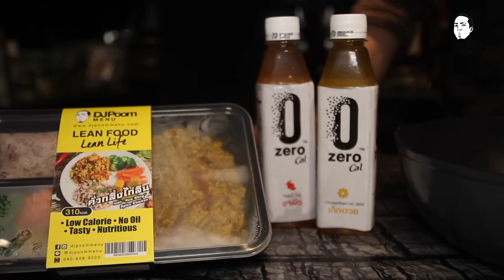กุ้งอบวุ้นเส้นเมนูที่กินเท่าไหร่ก็ไม่อ้วนและItemลับที่โลกต้องลอง!! [คนหัวครัว] EP.20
นี้คือสุดยอด เมนูที่แดกยังไงก็ไม่อ้วน ฮ่าๆๆๆๆ! วันนี้พี่จะพาเด็กๆทำ จุ้งอบวุ้นเส้น !!! และพี่มีสูตรลับมาด้วยนะจ๊ะ

ถ้าชอบก็ติดตามพี่ด้วยนะ เด็กๆ รักทุกคนนะแจ๊ะๆ

Youtube Djpoom
Facebook djpoommenu
Line @djpoommenu

ไขมันต่ำ ไม่อ้วน กุ้งอบ รายการ คนหัวครัว dj poom ดีเจภูมิ review ทำอาหาร เข้าครัว เมนูพิเศษ วัตถุดิบ กุ้งอบวุ้นเส้น อตก. item ลับ